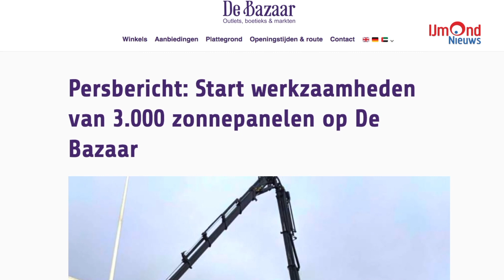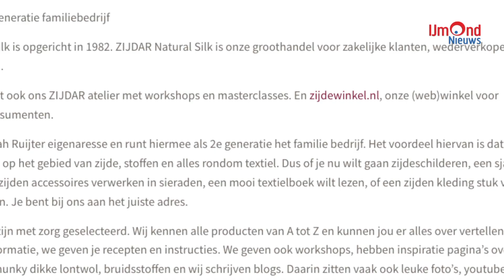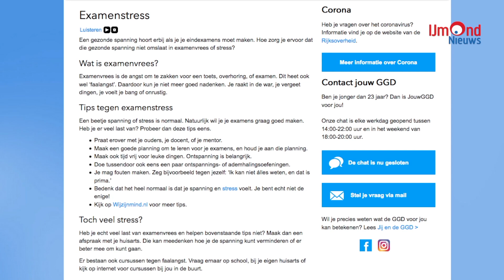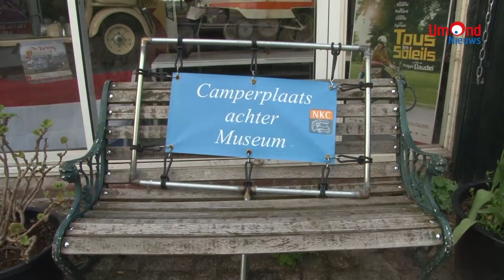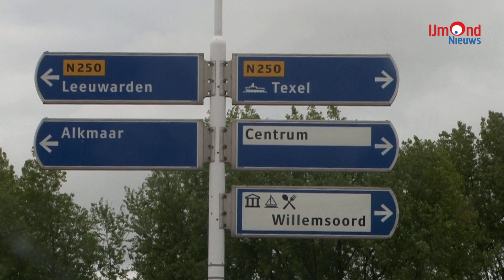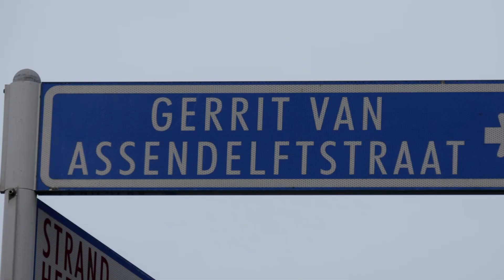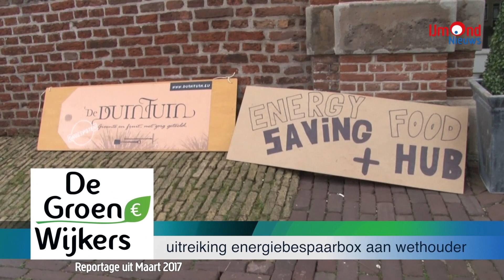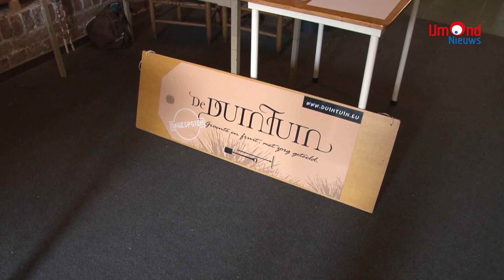Nieuwsuitzending 5 April t/m 11 April 2021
IJmond Nieuws

De Bazaar krijgt 2475 zonnepanelen
Storm op strand van Heemskerk
Zijdewinkel Zijdar zet zich in voor KiKa
Heemskerk Lokaal in actie voor sneltesten op Kennemer College

Archief
Zomertoer Scooter Museum in Zundert 2014

Daan's Horses
Afl. 2 Kleding en paardrijles

Archief
Kom in de kas Heemskerk 2017
De Energy box Beverwijk 2017